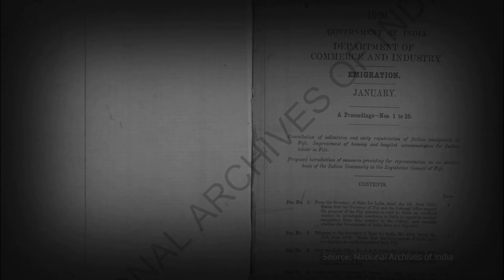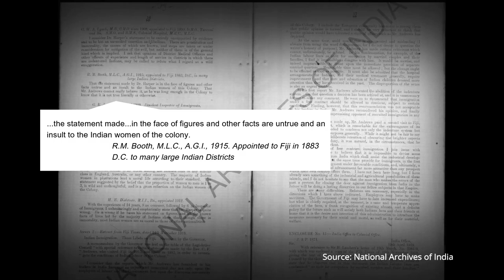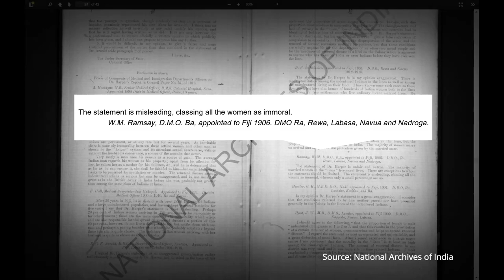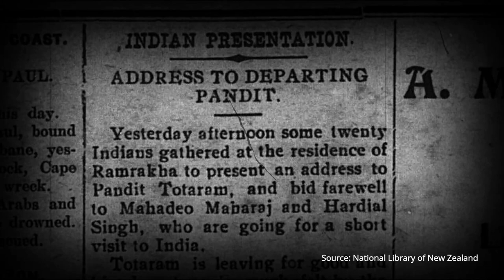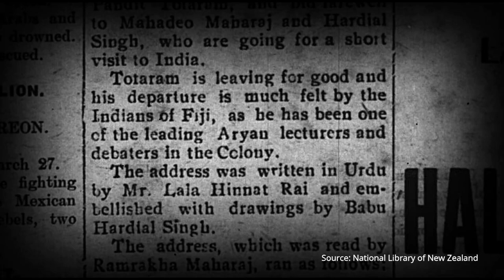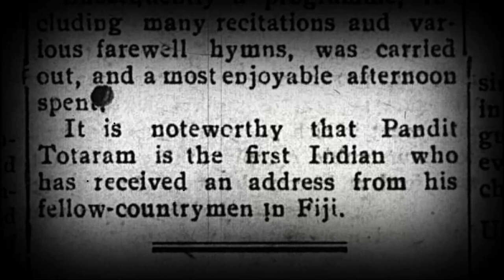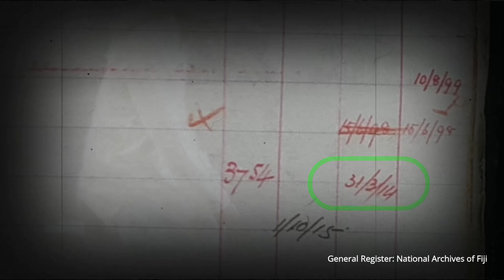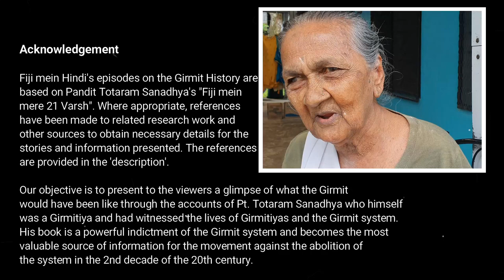The Girmit Story: Episode 11 - The Girmitiya Women; and the departure of Pandit Totaram Sanadhya.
This Episode picks up some controversial statements that had made against Girmitiya women and presents extracts from reports on the facts. The episode also sees the return of Pandit Totaram Sanadhya to India. The news of his departure is published in The Western Pacific Herald which indicates that Pandit Totaram had established himself as an influential person in Fiji who could not have been missed by the European papers.

Reference
Pandit Totaram Sanadhya's Fiji mein mere 21 Varsh
KL Gillion's A History of Indian Immigration and Settlement in Fiji
Brij Lal's Chalo Jahaji
The Western Pacific Herald
Department of Commerce & Industry, Emigration Report of 1920